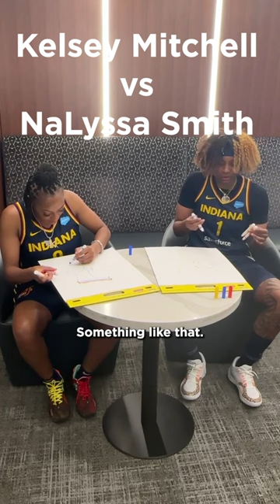WNBA Players Kelsey Mitchell and NaLyssa Smith Try to Draw the Indiana Fever Logo From Memory